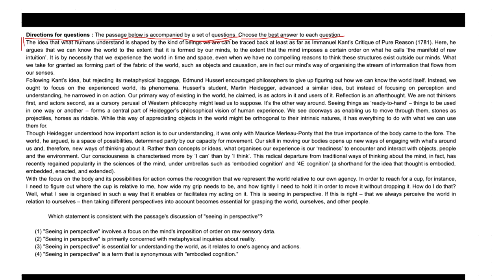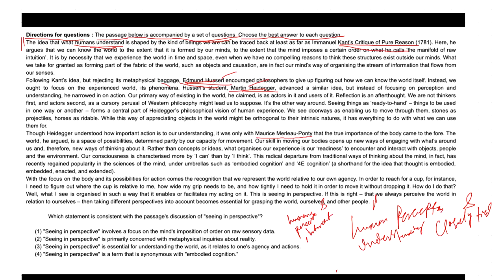English Exam Solutions: School to CAT, MAT, XAT, and More!